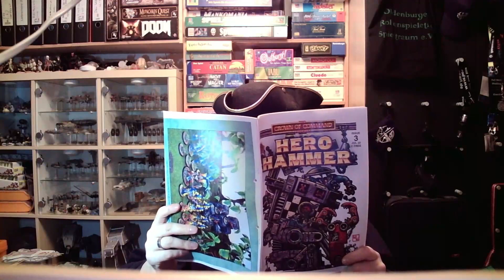You are still here?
As I said last week: no uHH this week. Come back in 2023!

Thanks for all who are enjoying our content. Stay safe, stay sane and we'll be back next year.

And enjoy your hobby.